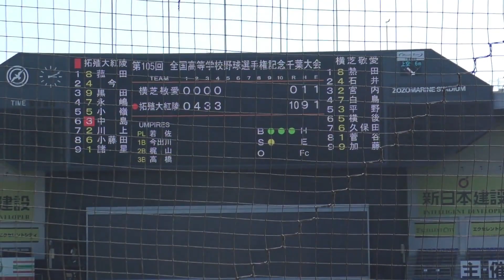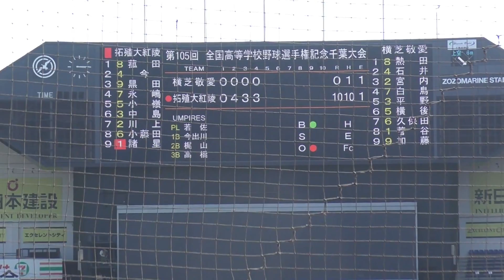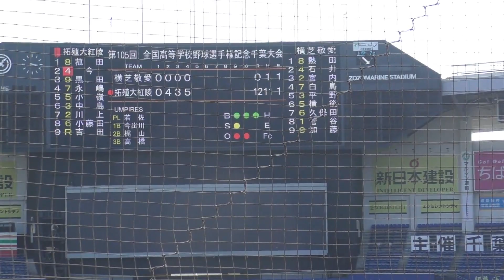第105回千葉県高校野球大会 2回戦 拓殖大紅陵対横芝敬愛 4回表横芝敬愛4回裏拓殖大紅陵の攻撃